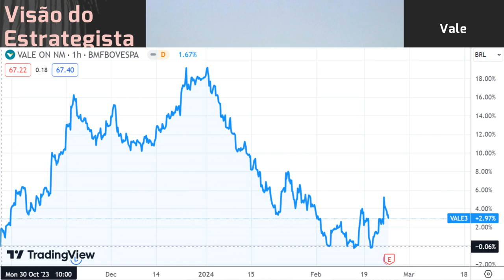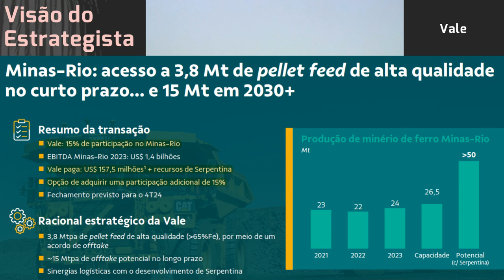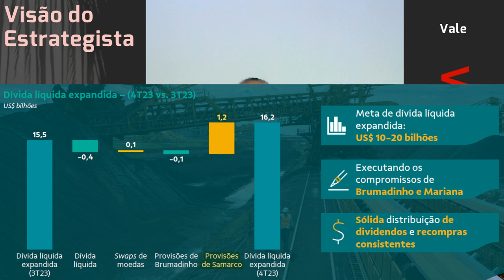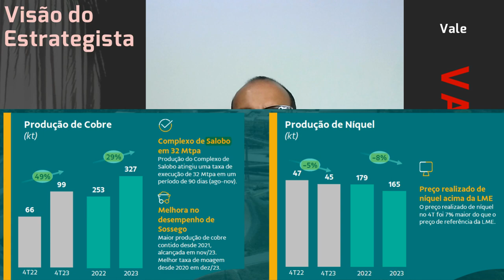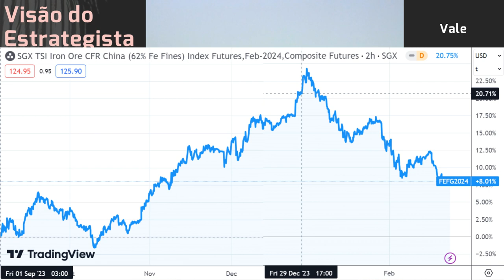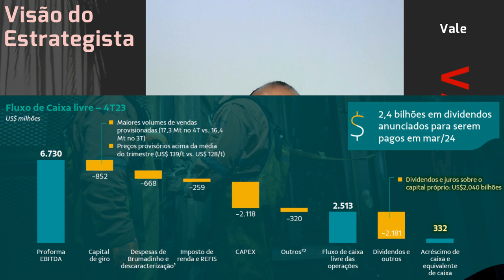24.02.2024 - Visão do Estrategista - Resultados Vale 4T23 - VALE3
Por que você vê diferença do efeito da China na Vale (VALE3) e Minerva (BEEF3)? - Live 253(05/02/24)
O que você achou do investimento da Cosan (CSAN3) na Vale (VALE3)? - Live 184 (10/10/22) - Visão do